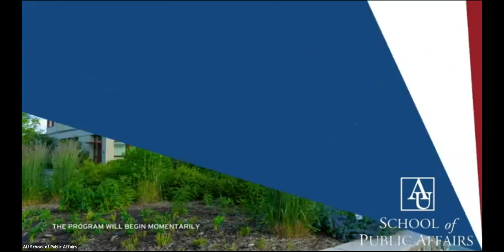"Women on Wednesdays": Kati Marton - “The Chancellor: The Remarkable Odyssey of Angela Merkel”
As part of our “Women on Wednesdays” series, American University's Women & Politics Institute hosted a virtual conversation with WPI Executive Director Betsy Fischer Martin and award-winning journalist Kati Marton, author of the book, "The Chancellor: The Remarkable Odyssey of Angela Merkel". Heralded as the “definitive biography of German Chancellor Angela Merkel," Marton's new book provides unique detail into "remarkable rise and political brilliance of the most powerful—and elusive—woman in the world.”

Based on “rigorous research” and “unparalleled empathy,” Kati Marton explores how Angela Merkel overcame liabilities as a “triple outsider”— a scientist, a woman, and an East German—to ascend to the chancellery. Ultimately, Marton reveals how Merkel has “redefined the image of a female leader” and portrays a woman who has “survived extraordinary challenges to transform her own country and return it to the global stage.”

Order a signed copy of the book from Politics and Prose here(signed copies available while supplies last).